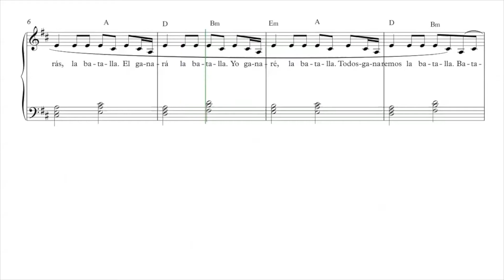La Batalla. Canto infantil de Escuela Dominical "Los Reyes".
Canto infantil, arreglos  para piano y guitarra Efraín A. Medina Villaseñor. Escuela Dominical "Los Reyes" de la Iglesia Metodista "El Mesías", Los Reyes la Paz, Estado de México (Iglesia Cristiana Evangélica). Canto basado en el texto  bíblico Efesios 6.